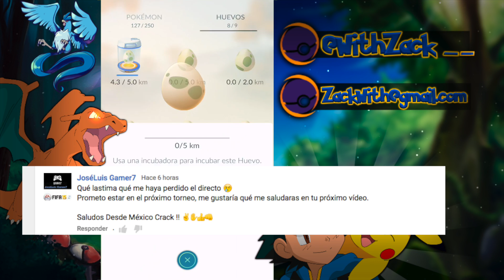LICKITUNG APARECE!! | Abrimos HUEVO de 10KM y... donde esta PIKACHU? - Pokemon go [WithZack]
Hoy os he traido un video con un formato un poco distinto al acostumbrado porque me he ido en bici a hacerme los 10km para poder abrir un huevo epico, o tal vez no...

▶Like y sub si os ha gustado (es gratis)

●EPIC ABRIENDO COFRES SUPERMAGICOS TRAS LA ACTUALIZACION | A POR EL LEÑADOR Y EL TRONCO | ¿CUAL DE LOS DOS ME TOCA?

Siempre serán para mejorar el canal y el contenido, nunca para otros fines así que muchísimas gracias si os apetece.